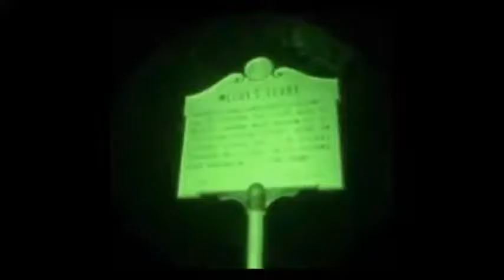Midnight Mushing C&O Trail McCoys Ferry